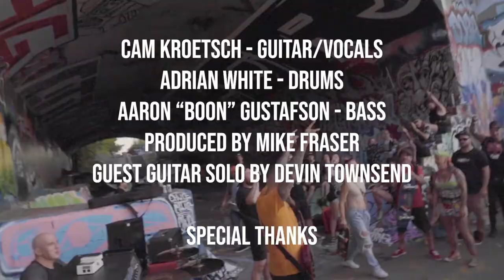Shot Caller - Pieces of Me (Featuring Devin Townsend)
Directed by Damien Moore
Band: Cam Kroetsch - Guitar/Vocals
Aaron Gustafson - Bass
Eli Slamang - Guitar
Adrian White - Drums
Guest Guitar Solo - Devin Townsend

Editor and Cinematographer  - Miguel Aragon
1st AD - James Cabrara